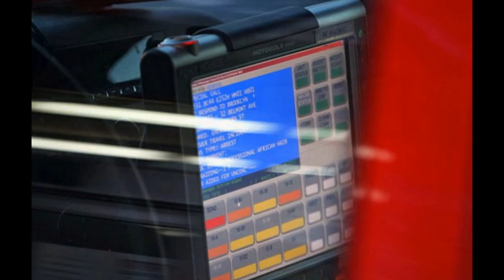Woman who had recently traveled from Guinea and was being monitored for Ebola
Is Ebola back in New York? FDNY arrives in Hazmat suits as woman who had 'recently traveled from Guinea and was being monitored for Ebola drops dead with blood coming from her face, nose and mouth'

    The FDNY activated their Special Operations and Hazmat units in response to a death in Brooklyn on Tuesday afternoon

    A woman who dropped dead at Amy Professional Hair Braidig had blood 'coming from her face, nose and mouth' said an eyewitness

    The woman had recently traveled from Guinea three weeks ago, and was being monitored for Ebola said a worker at the salon

    She was at the salon visiting the owner and was said to have died of a heart attack said the same worker

    An Ebola test will be run on her remains 'out of an abundance of caution,' and results will be available by Wednesday morning

    The woman, who was being checked daily, had not shown any symptoms of the deadly virus according to the New York City Health Department

There are new fears of a possible Ebola outbreak in New York City after a woman who was being monitored for the deadly virus dropped dead on Tuesday afternoon.

FDNY activated the Special Operations and Hazmat units after the the woman, who had traveled to Guinea three weeks ago according to a source on the scene, died at Amy Professional African Hair Braidig in the Brownsville area of Brooklyn.

An eyewitness who saw the body said there was blood coming from her 'face, nose and mouth.'

'Everything is business as normal,' a male worker, who asked to not be identified, told MailOnline.

The same man said the woman, believed to be in her early forties, was visiting the owner of the establishment, Amy Cisse, and confirmed she had recently traveled from West Africa.

'She was in Guinea three weeks ago and they were monitoring her,' he said.

'We were told she had had a heart attack, but now we are hearing that she may be tested for Ebola.'

RThe woman, who was born in Guinea according to the worker at the salon, was not a health care worker, and therefore did not have to be under the 21-day home quarantine required of those individuals introduced by New York's Governor Cumo in October.

Late Tuesday evening however, a Hazmat team was back on the scene to run tests, setting up shop across the street from the establishment.

It is still not clear why Amy Professional Hair Braidig would not have been evacuated until it was certain the woman did not have Ebola.

The salon was however decontaminated later in the evening by a Hazmat crew.

According to a source who was on the scene, the incident occurred just after 3:00 in the afternoon, and the woman was pronounced dead on arrival.

Costa, a man who works in the building next door, said, 'We were in the building and all the sudden the other owner came from the store and he said somebody dropped dead in their store.'

He then said he ran in there to find a woman laying on the floor.

When asked what she was bleeding from, Costa said, 'face, nose, mouth, everything.'

Meanwhile, members of FDNY could be seen carefully changing into Hazmat gear outside before heading into the establishment, for what they referred to as a 'fever travel illness.'

The FDNY has claimed in was a 'clean scene,' with no bodily fluids leaving the woman's body.

The Department of Health was on the scene to take blood from the woman, and then they, along with the firefighters and workers from the Medical Examiners office on the scene, were all decontaminated.

No one from Amy Professional Hair Braiding was decontaminated said the worker who spoke to MailOnline Tuesday evening